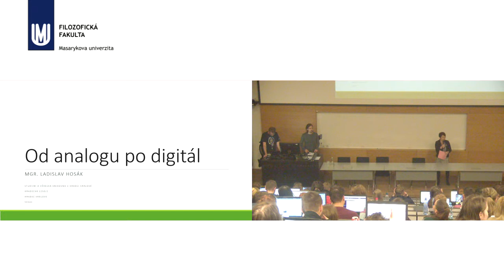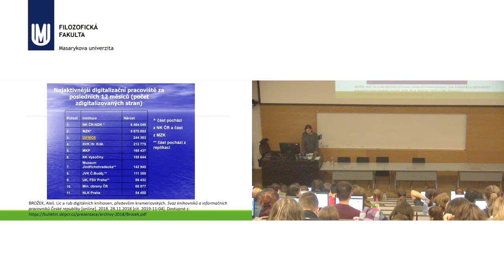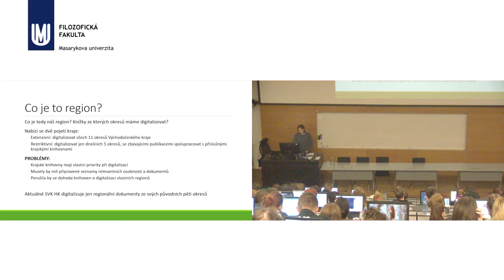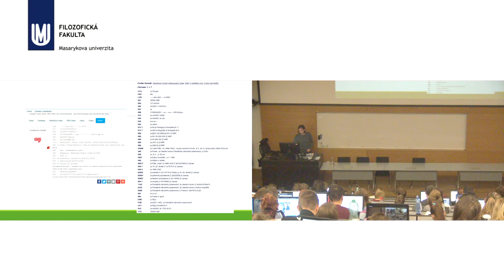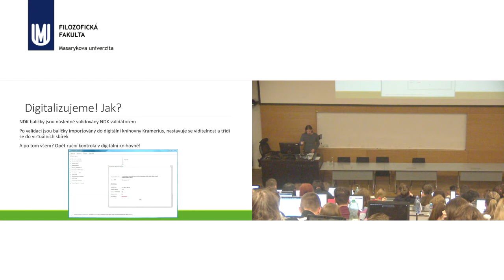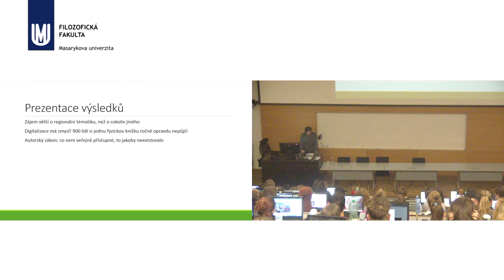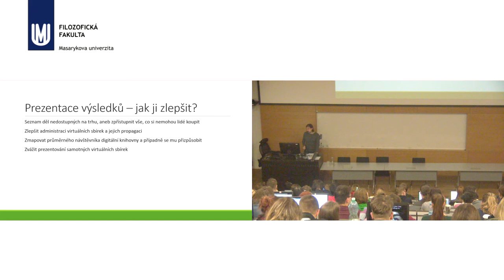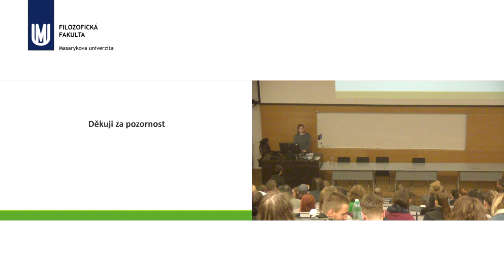Mgr. Ladislav Hosák: Od analogu po digitál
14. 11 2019 Blok expertů: Mgr. Ladislav Hosák: Od analogu po digitál